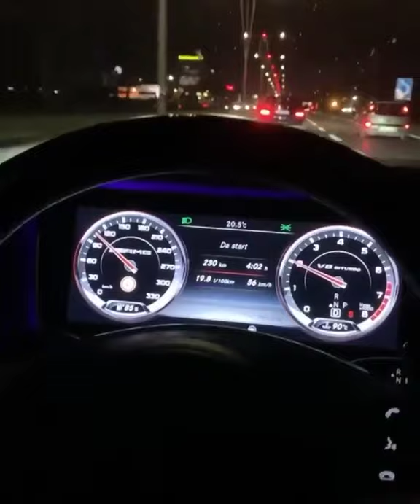Night Car Driving | Mercedes Benz | Delhi Night Out | Party with Friends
Night Out With Friends
late night party
delhi night out
delhi night life
Night Driving photography
night Driving Status
Mercedes Benz
Hyundai Verna
honda Civic
Enjoying To the Fullest